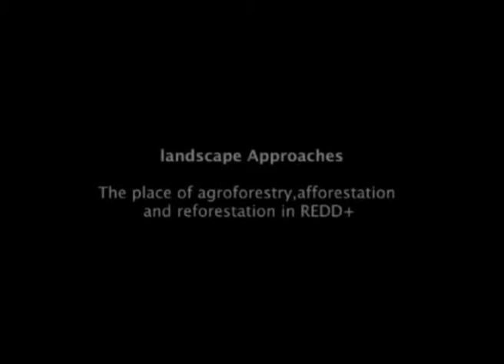Landscape approaches The place of agroforestry, afforestation and reforestation in REDD+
Olive 2

Cohosts
World Agroforestry Centre, ITTO

Global climate policy has so far segregated mitigation and adaptation as distinct issues, and followed separate approaches for agriculture and forestry, based on historical institutional divides. Yet extensive areas in developing countries are landscapes with considerable tree cover, forest margins and transitions to farm-based forestry. And a large proportion of the rural population live in such landscapes. Evidence-based policy development can do well by starting from the reality of rural livelihoods and actual carbon stock dynamics in living landscapes, and find ways to develop high carbon stock development pathways. This Discussion Forum presented several case studies on how more integrated approaches can help decision makers avoid the pitfalls of segregated policies at international, national and local levels.